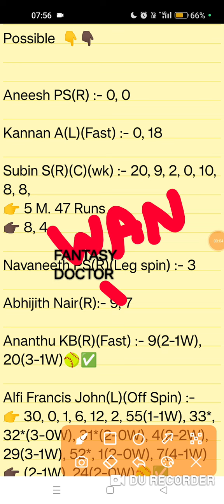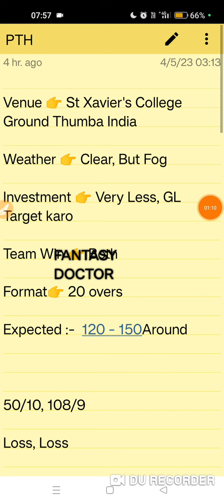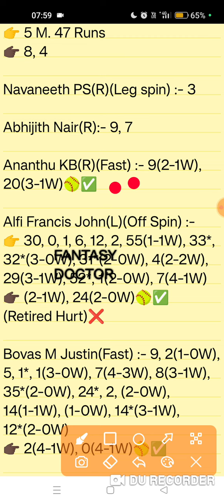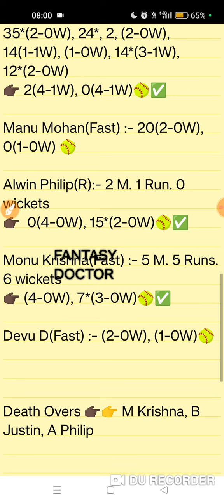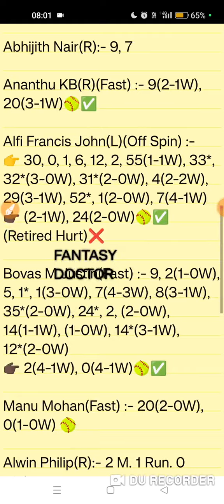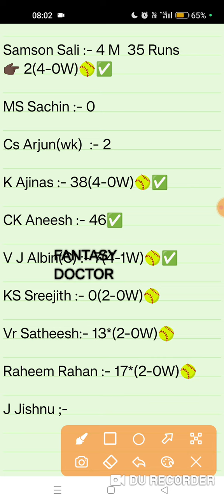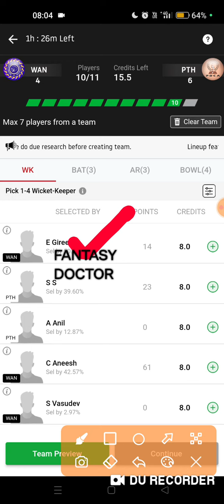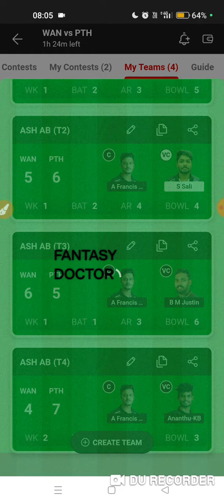wan vs pth, wan vs pth Dream11, wan vs pth team, Dream11,wan vs pth prediction,pke vs aas,RR vs Pbks